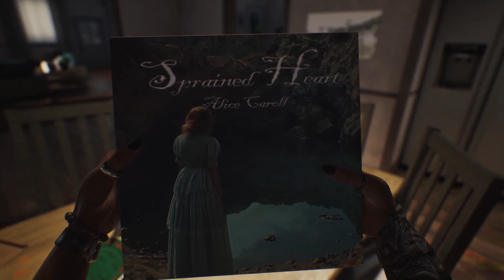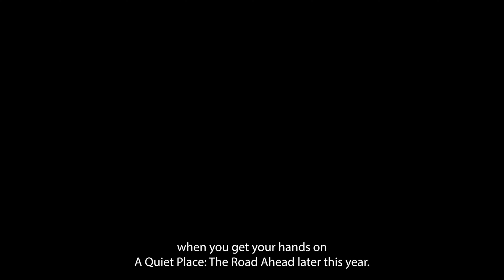Unique Story of Survival in A Quiet Place: The Road Ahead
Dive into the unique challenges of our protagonist, Alex Taylor. How will she overcome them in a world where you must be silent to survive?

🔔Enable notifications for Upcoming Videos.🔔